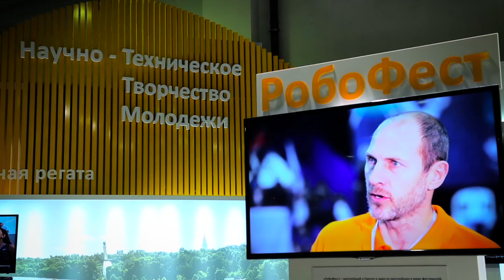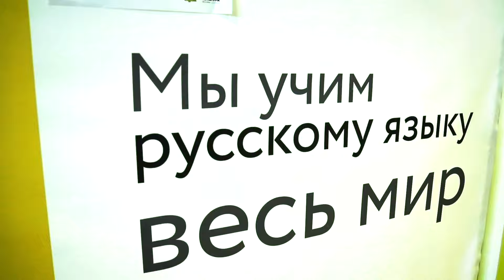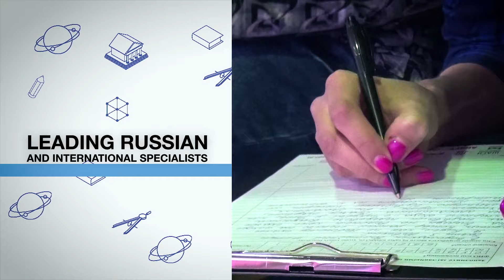MIEF 2015 Кey takeaways